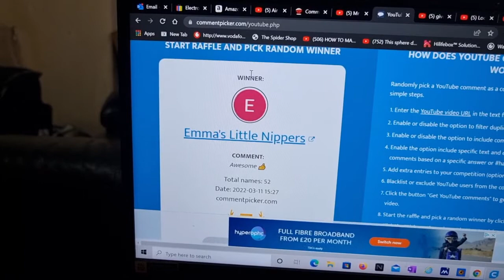giveaway winner announcement